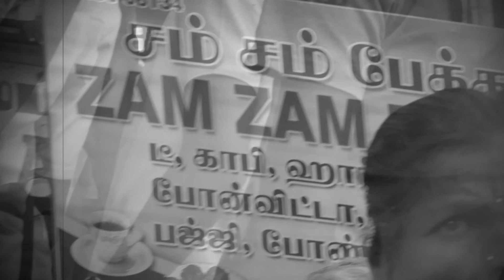Street Photography Seq India Non-Veg Rhythms